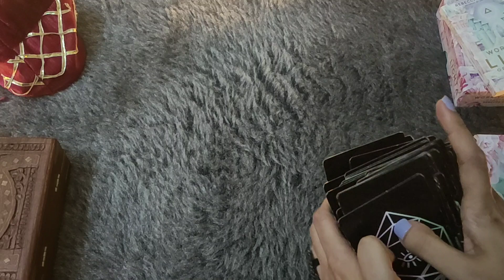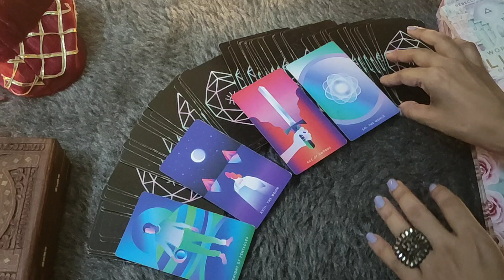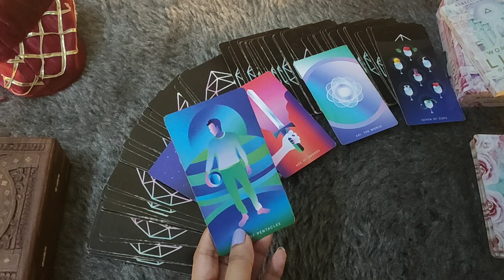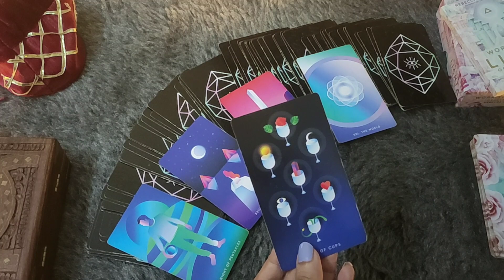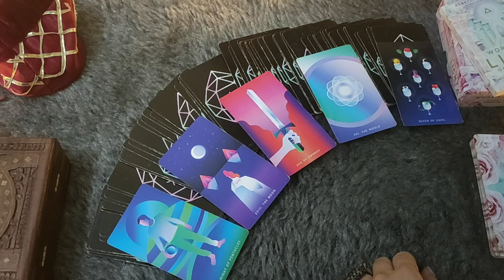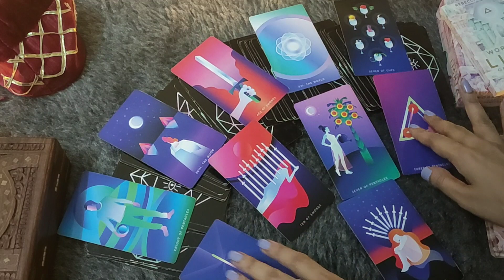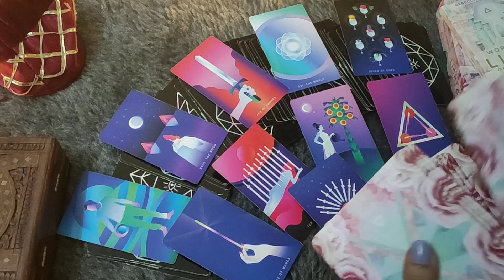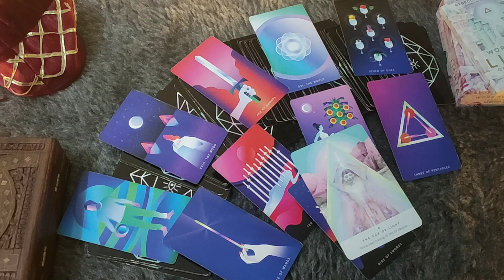*♋CANCER/KARK RASHI- UNKI AUR 3RD PARTY KI SITUATION* AUGUST LOVE READING